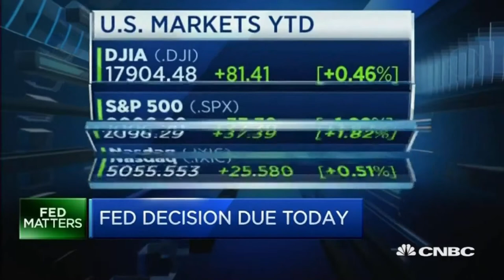Bob McTeer - Fed Rate Hike - 06-17-15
06-17-15 - National Center for Policy Analysis Distinguished Fellow Bob McTeer discusses a possible Fed Rate Hike in July.